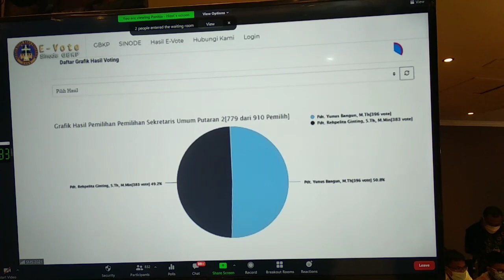Sekum GBKP Terpilih Pdt. Yunus Bangun, M.Th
Channel ini mengandung video berbagai cara meditasi Kristen, dan juga renungan-renungan penyegar jiwa.